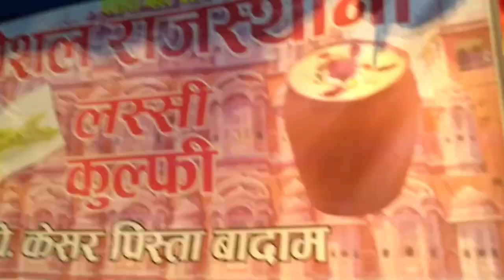Basanti puja mela 😍|finally mela in rourkela after 2 years 😥🤩🥳